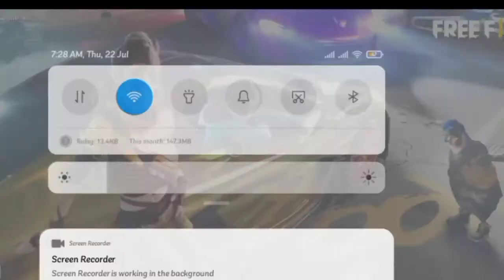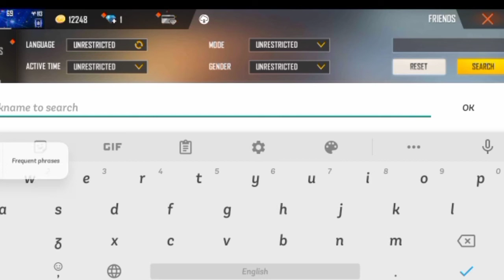How to get free criminal bundle and hip-hop bundle without any files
Get Free Hip Hop Bundle In Free Fire | Get Free Criminal Bundle In Free Fire ||

YOUR QUERIES..

Free fire unlimited health glitch
Ff unlimited health glitch
How to invisible in free fire
Free fire new glitch unlimited health
Free fire new glitch
Free fire2021
free fire tricks to surprise your friends and enemies
free fire hip hop bundle free mein kaise le
free fire hip hop bundle free in telugu
free fire hip hop bundle free in tamil
free fire hip hop bundle how to get
free fire hip hop bundle kaise le sakte hain
free fire mein free mein criminal bundle kaise le
free fire mein free mein criminal bundle kaise laen
free fire mein free mein criminal bundle kaise milega
free fire mein free mein criminal bundle kaise milta hai